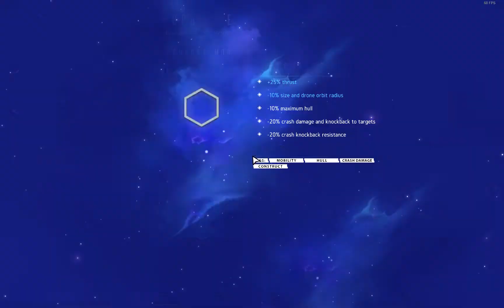Nova Drift OUROBOROS Playthrough - PART 9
A fresh playthrough, unlocking everything for the OUROBOROS update -
Part 9